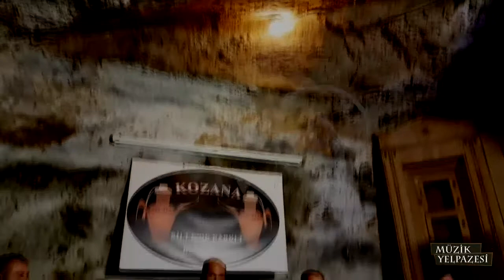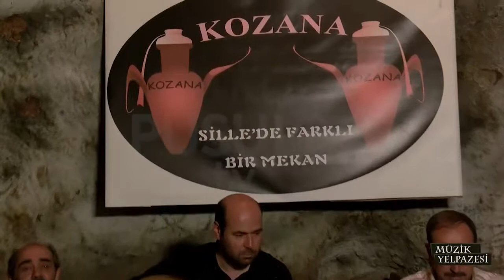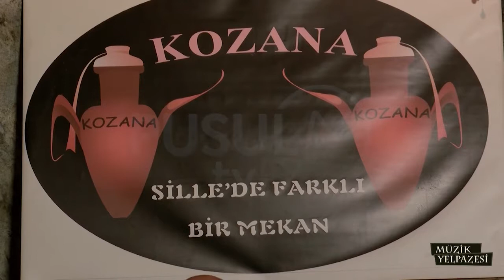MUZIK YELPAZESI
KOHEM grubundan müzik resitali
KAMERA:,MUHAMMED OYA,MEHMET ERKAN ERGÜN
KURGU:MUHAMMED OYA